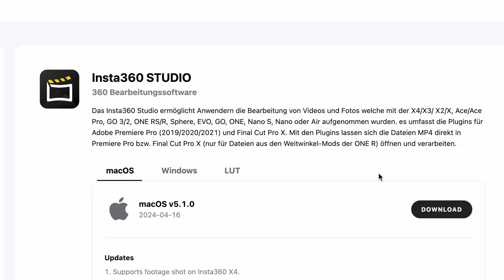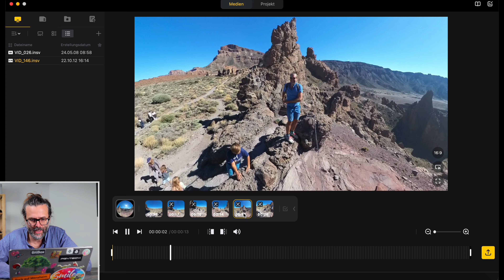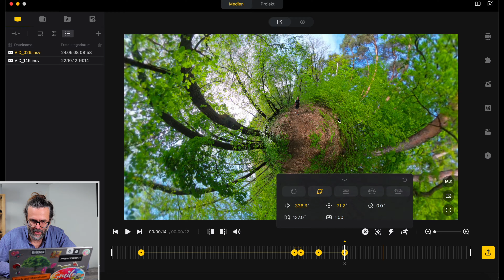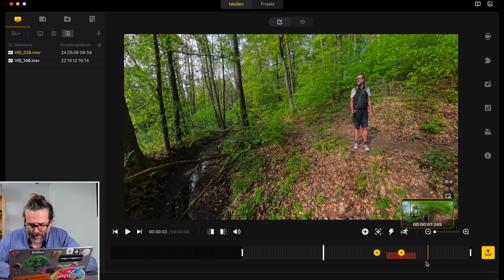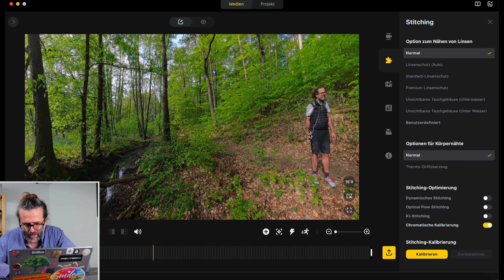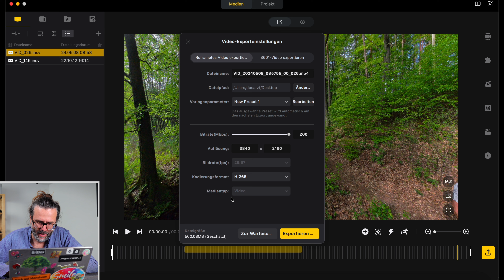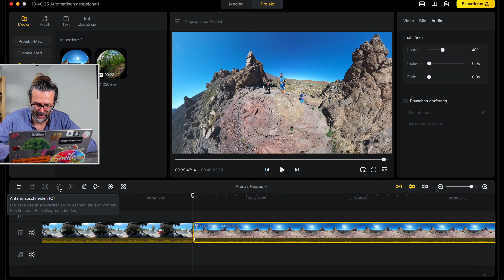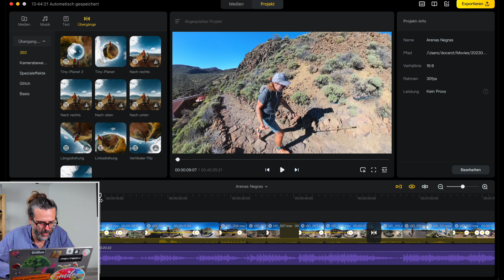Insta360 STUDIO Tutorial: Vom Anfänger zum Profi!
Bei Insta360 Kameras, wie der X3 oder der X4 spielt das Reframing eine große Rollen. Das kannst du entweder in der Insta360 App auf dem Smartphone oder mit dem Insta360 Studio auf dem Rechner machen.
In diesem Tutorial zeige ich dir alle Funktionen des Insta360 Studios, so dass du hinterher Videos reframen und sogar ganze Videos schneiden kannst.

Inhalt:
00:00 Version
00:15 Followerumfrage
00:32 Windows, macOS, kompatible Kameras
01:15 Übersicht und Grundeinstellungen
01:45 Import und Dateiverwaltung
04:10 Auto Frame
06:08 Dateieigenschaften
07:00 Reframing
07:26 Keyframes und Blickwinkel
12:30 Video trimmen
13:06 Deep Track
14:43 Timeshift (Zeitraffer)
15:34 Motion ND
17:00 Seitenverhältnis und Frame export
17:33 Stabilisierung
18:00 Direction Lock
18:38 Stitching
21:12 Farben anpassen
21:49 Audioeinstellungen
22:25 Logo einblenden
22:40 Projekt-Management
24:01 Export
26:45 Projekte / Videoschnitt
28:24 Arbeiten mit der Timeline
31:38 Musik
32:10 Text und Titel
32:53 Übergänge
33:40 Projekt exportieren
34:20 Vorteil von Schnitt im Insta360 Studio
35:03 Abschluss